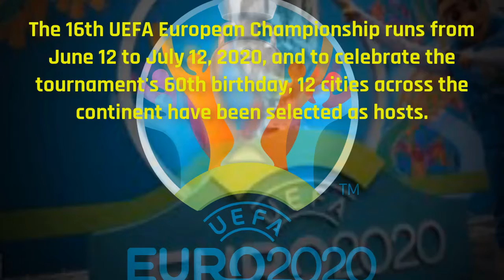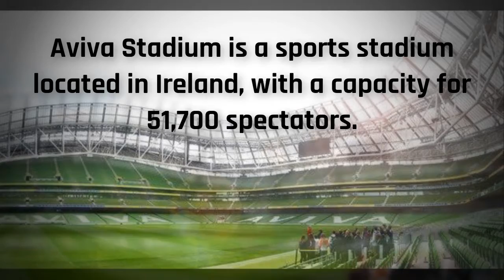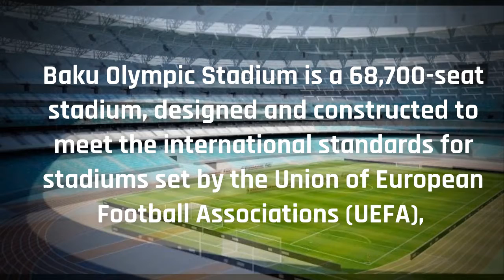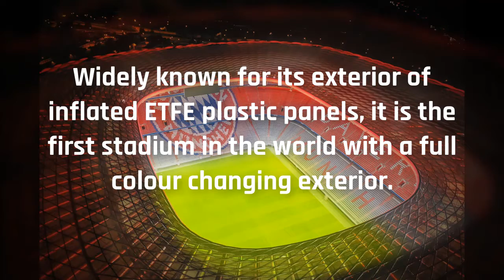12 Best Stadiums For EURO 2020 _ Football 58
Welcome to Football 58 , today in this video we gonna talk About the12 Best Stadiums For EURO 2020 _ Football 58

12 STADIUMS FOR EURO 2020
Parken Stadium

Aviva Stadium

Hampden Park

San Mames

Johan Cruyff Arena

National Arena

Puskas Arena

Gazprom Arena

Baku Olympic Stadium

Stadio Olympico

Allianz Arena

Wembley Stadium